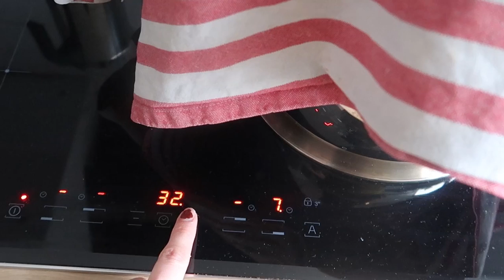Ein Haufen Klamotten kommt weg: Ich miste meinen Kleiderschrank aus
Es ist mal wieder soweit: Mein Kleiderschrank muss dran glauben. Ich sortiere radikal aus, alles was nicht mehr gefällt oder nicht mehr passt, kommt weg. Endlich wieder Platz im Kleiderschrank!

Equipment:
*Kamera: Nikon D5100
*Schnittprogramm: Adobe Premiere Elements 12
*Thumbnails: Adobe Photoshop Elements 2018